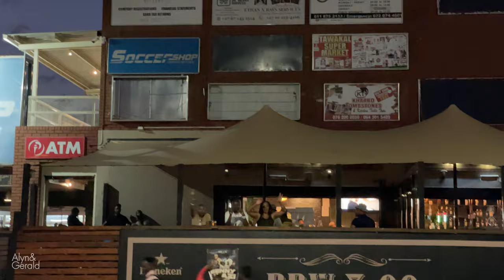Vlogmas 03: Sundowners with friends, went to a birthday celebration and chilled indoors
Hey Fam!

Welcome to Episode 3 of Vlogmas!

This week was a slow but, eventful week. We kicked off the weekend with Sundowners at BBW, then we went to a friend's house to welcome her birthday and have a mini-Braai. Saturday we were invited kwa-Nyanda for a chillas - we whined down the weekend with a slow day indoors.

With love and many blessings

Any endorsements and/or paid partnerships will be communicated as being one or the other.